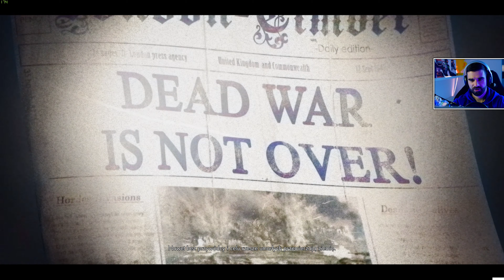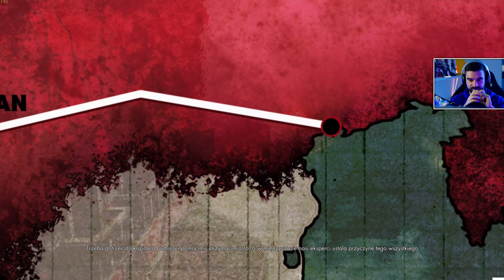Zombie Army 4: Dead War #1 - Pierwsze wrażenia [dobre]